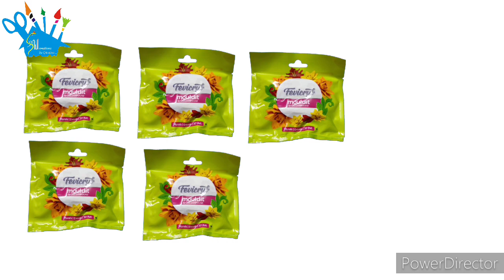You Can't Imagine What We Made With This 😱😲😱 | Clay Craft Ideas Easy ( 2021 - Even Kids Can Make )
Hey Guys,

In This Video We Will Be Making OMG Clay Craft Ideas Easy, Even That Easy That A Kid Can Also Make It.

In This Video We Will Make Clay Craft Ideas / Shilpkar Craft Ideas That We Have Never Made On Our Channel Before, We Are Sure That You Haven't Seen This Clay Craft Idea Anywhere On YouTube Till Now.

Topics Covered :-
1. Clay Craft Ideas
2. Clay Craft Ideas Easy
3. Fevicryl Mouldit Ideas
4. Mouldit Clay Craft Ideas
5. Shilpkar Craft Idea

Time Stamps :-

0:00 Introduction
0:11 Making The Article With Clay
3:31 Colouring Time
6:10 Planting A Plant
6:27 Final Look
6:41 End Screen